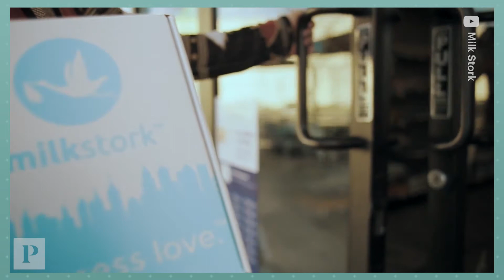Breastfeeding Moms Swear By The Company This Mom Built | Real Moms Real Money | Parents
Milk Stork founder, Kate Torgersen, was fed up with the woes of transporting breastmilk. After one fateful business trip, Torgersen was left to figure out a way to ship two gallons of breastmilk to her 8-month-old twins. Frustrated by the embarrassing and stressful process she experienced as she made her way through baggage screenings, Torgersen knew this was a problem she had to solve. Shortly after, Milk Stork was born—the first breastmilk shipping solution for women.